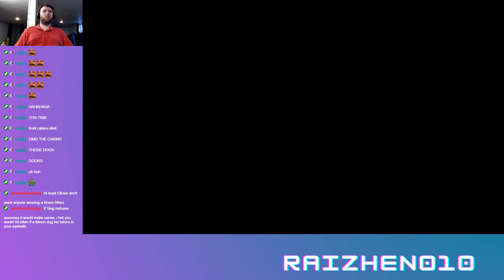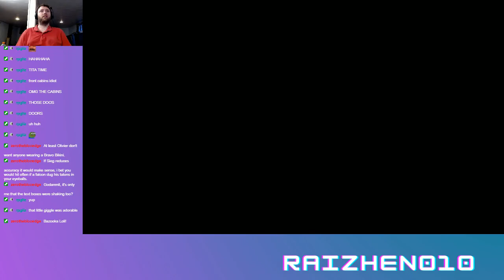Trails in the Sky SC with Evo Voice Mod Live Stream Part 5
I continue streaming Trails in the Sky SC.